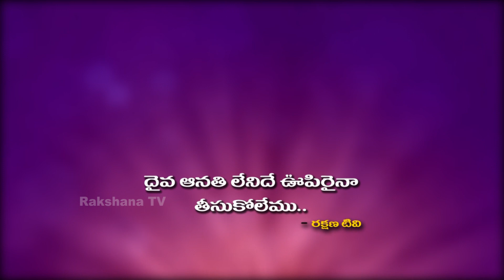|| Neti Sukthi || నేటి సూక్తి ||